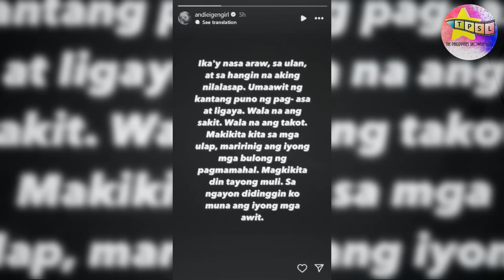Kilalanin si Gwen Guck, bunsong anak na lalaki ni Jaclyn Jose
May kasabihan na ang mga anak ang maglilibing sa kanilang mga magulang. Nagdadalamhati ngayon ang buong entertainment industry sa pagyao ng isa sa mga itinuturing na haligi ng mundo ng telebisyon at pelikula. Kaya naman walang kasing sakit para kina Andi Eigenmann at Gwen Guck, ang biglang pagpanaw ng kanilang award-winning na ina na si Jaclyn Jose. Pero sino nga ba ang bunsong anak na lalaki ni Jaclyn Jose?